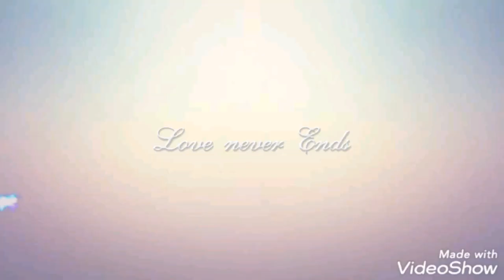our new car is finally here||Hyundai i20 full automatic||taking delivery|| car pooja ||i20 asta car